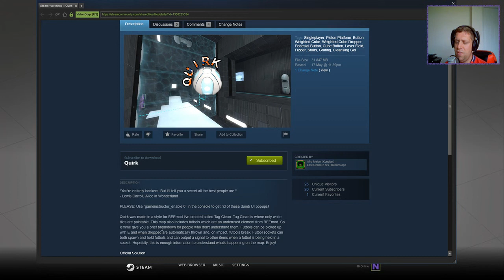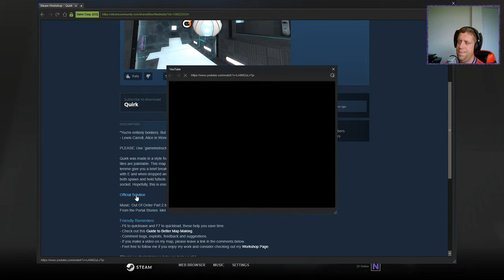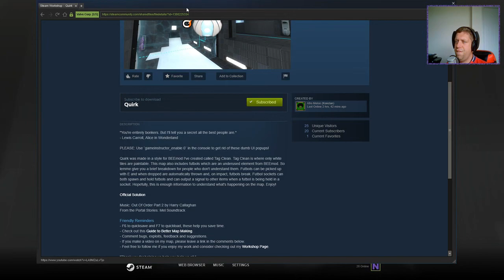[Aperture Tag] "Quirk" by Konclan